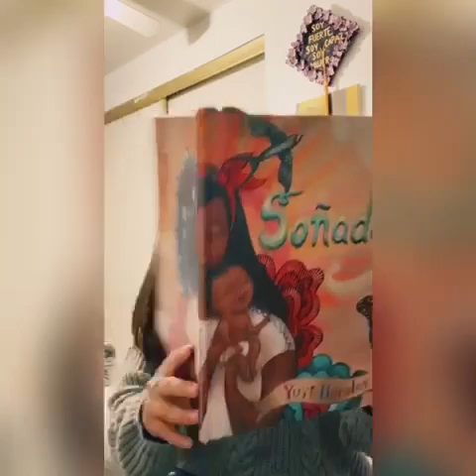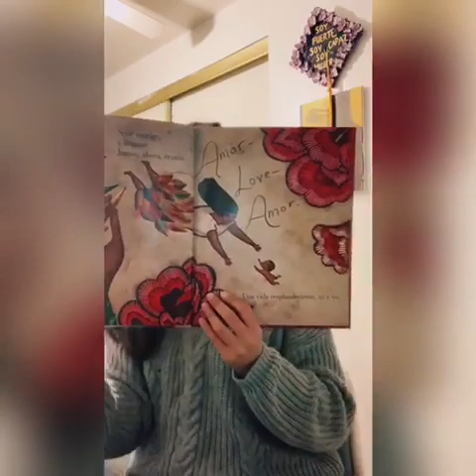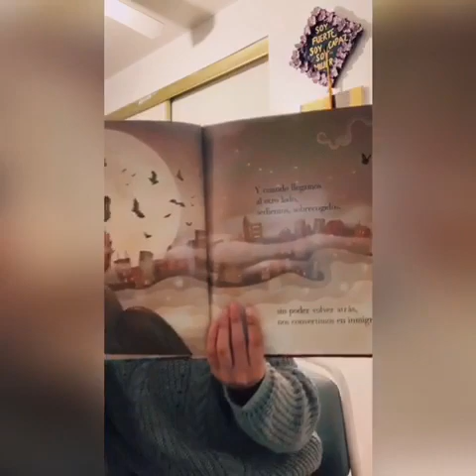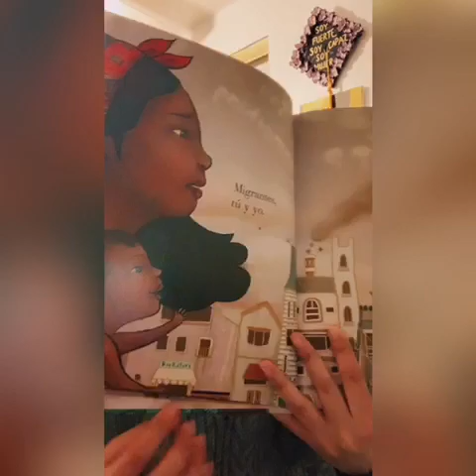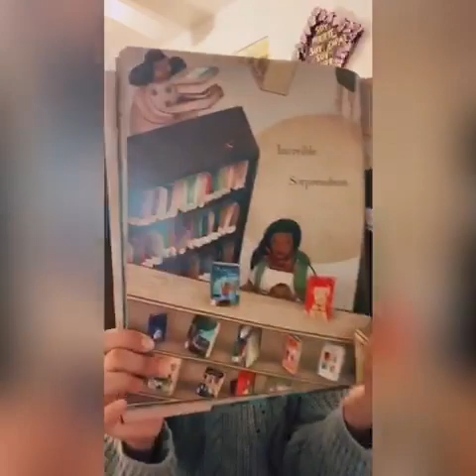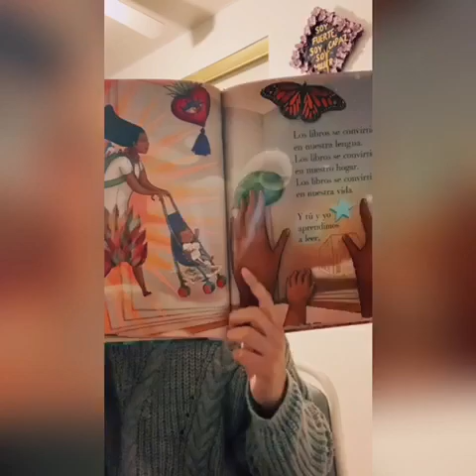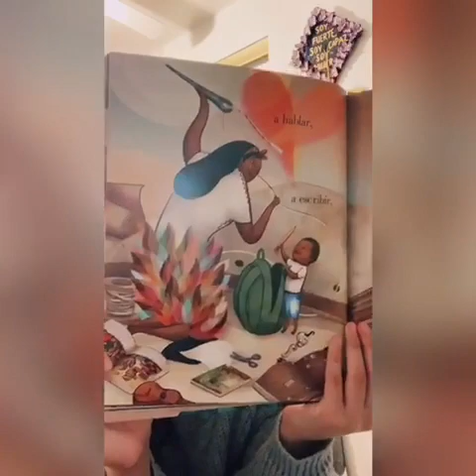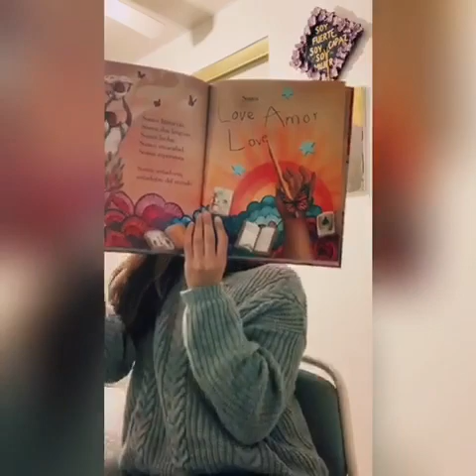Lectura con Maestra Lara: Soñadores por Yuyi Morales